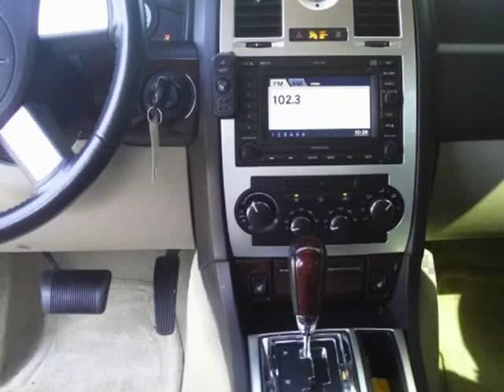2005 Chrysler 300 4dr Sdn 300C *Ltd Avail* (Palo alto, California)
Santa Clara Motors
2054 Mission College Blvd
Palo alto